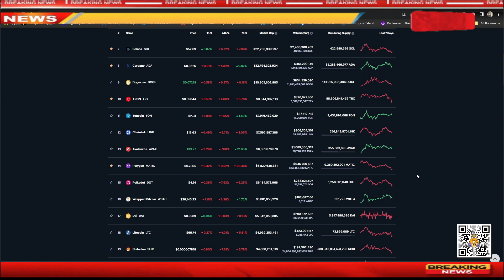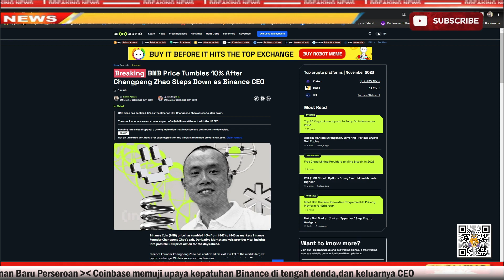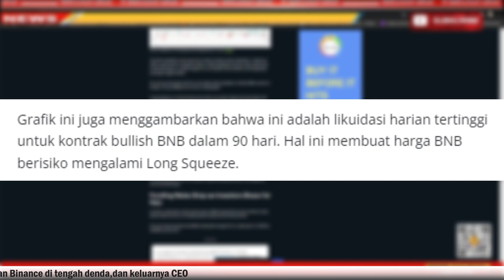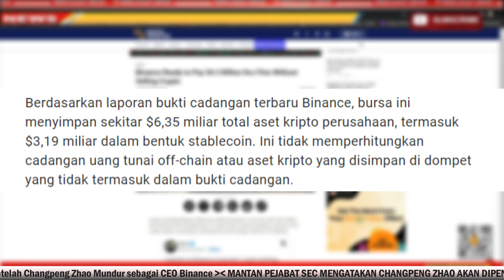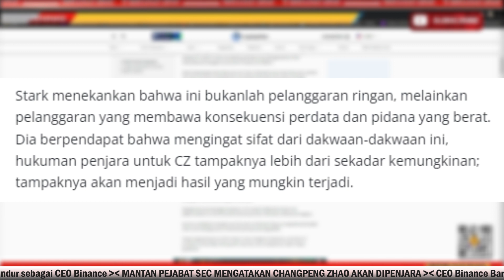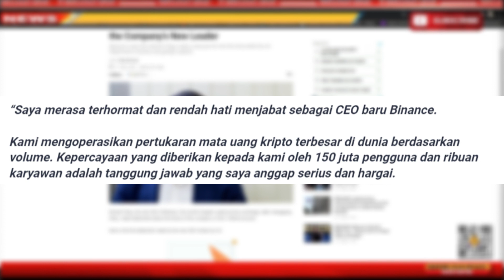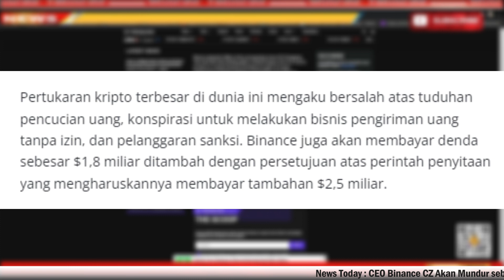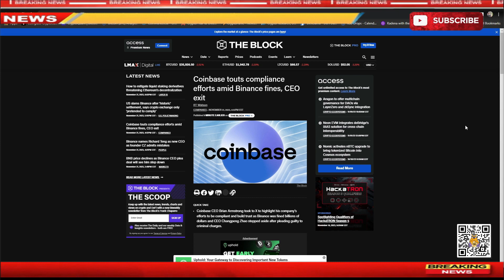🔴 Binance Berakhir ?!! CZ Re-sign !! BNB Dump !!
For those who want to support some drinks

 BTC : bc1q9h5fkhdzz84c3q5fcgvqkvxs2jpw45nnmw72qz
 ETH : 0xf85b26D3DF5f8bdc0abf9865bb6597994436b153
 DOT : 1wuHvbE21u7m7nWxudEU237Ks48gGfJTFDchDsJfm3dk76m
 ONE : 1j05gj2sw5z0l7pk0zmhwtkwrcku7khg6y938nu